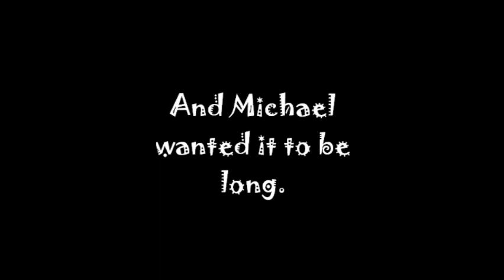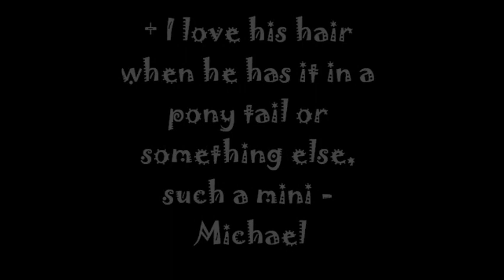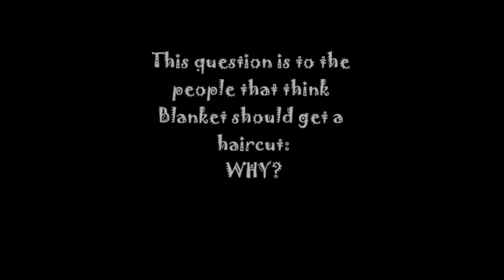Blanket Jackson needs a haircut! Why? *Read Description*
People have been telling me they think Blanket needs a haricut and my question is WHY?
I think Blanket's hair is ADORABLE! It's beautiful and makes him the person he is!
Michael wanted it to be long too!
And yes, of course if Blanket wants he will get a hair cut but I don't think so because he's too little, he doesn't worry about his hair.
What would he look like in short hair?

I love MJ and PPB!